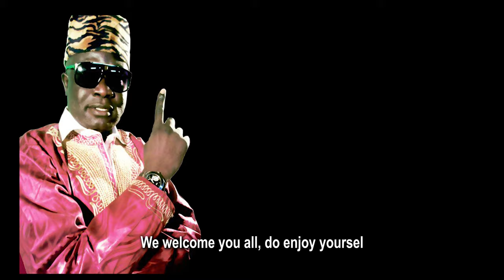The Official Theme Song of FIFA World Youth Championship Nig.'99 (Pupa Orits Williki ) Video Lyrics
THE LAND OF PLENTY ( Pupa Orits Ft. Becky Williki, Stella Monye, Mike Okri, Sir Shina Peters, Chigozie Otikpo, Harry Mosco and Bobby Affia)

I am always delighted in making promises to my fans a reality.